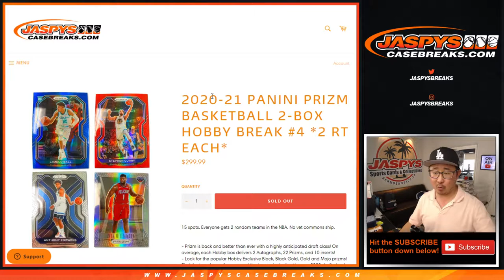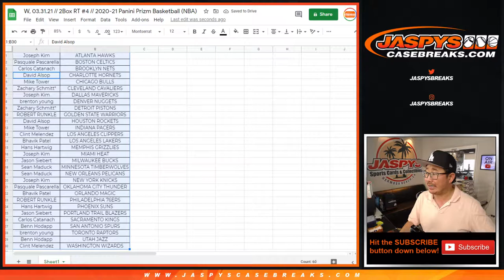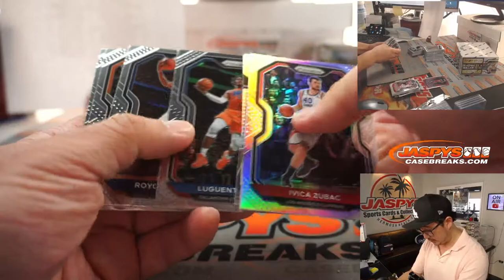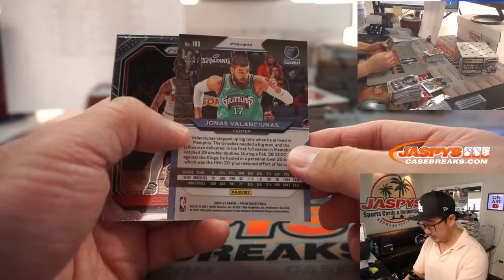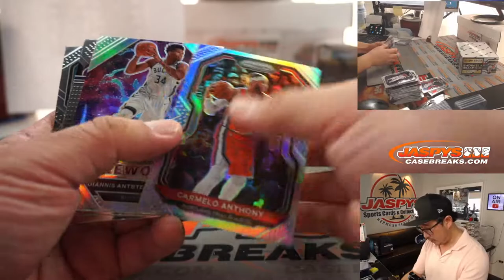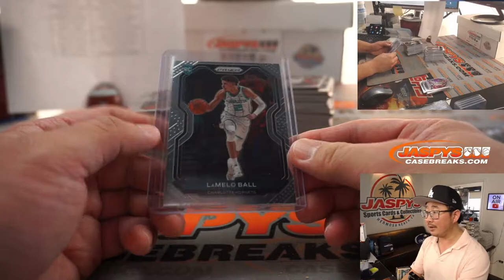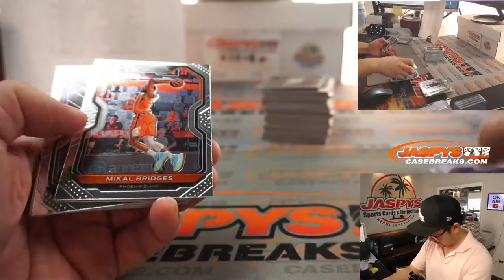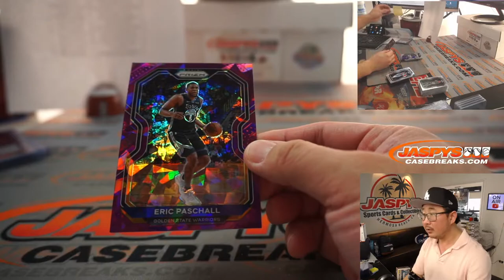W, 03.31.21 // 2Box RT #4 // 2020-21 Panini Prizm Basketball (NBA)